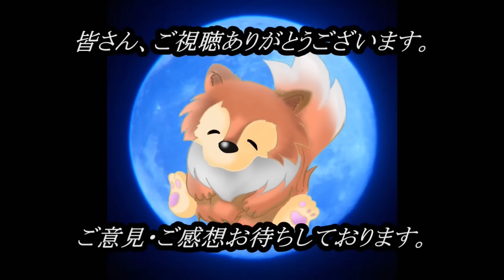厳選ジャンル怪談【怖い話】 恐怖はすぐそばに… 【怪談,睡眠用,作業用,朗読つめあわせ,オカルト,ホラー,都市伝説】 0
週末…ゆっくりしていくドン！

ＯＰ                      　　　　　　　00:00

『肝試しの恐怖(肝試し)』　　　　　　　　00:28～

『悪霊の宿った人形(人形)』　　　　　　　06:38～

『重なる世界(異世界)』　　　　　　　　　11:35～

『おばの話(不思議)』　　　　　　　　　　17:59～

『海(海)』　　　　　　　　　　　　　　　25:08～

『廃墟ビル(廃墟)』　　　　　　　  　　　33:06～

『やってはいけない事(山)』　　　　　　　42:17～

『捨てないで(人怖)』　　　　　　　　　　49:16～

『無自覚(呪い)』　　　　　　　　　　　　01:11:23～

『竹やぶ(田舎)』　　　　　　　　　　　　01:17:11～

『鳥居を潜ると(神社)』　　　　　　　　　01:24:58～

『人事異動(会社)』　　　　　　　　　　　01:29:25～

『サンコウさん(土着)』　　　　　　　　　01:33:01～

『夢に誘われる(曰くつき)』　　　　　　　01:36:10～

『イケモ様(禁忌)』　　　　　　　　　　　01:43:24～

『旅館名『幽霊』(旅)』　　　　　　　　　01:50:18～

『山探索(お寺)』　　　　　　　　　　　　01:57:10～

『寝台車(トンネル)』　　　　　　　　　　02:03:43～

『ベランダの落し物(一人暮らし)』　　　　02:08:24～

『帰り道で(取憑かれた)』　　　　　　　　02:14:46～

『近道(日常)』　　　　　　　　　　　　　02:19:31～

『噂のある病院(病院)』　　　　　　　　　02:23:27～

関連リンク
◆ルルナルTwitter

◆再生リスト
v=Cjh0QVl1S2A&list=PLmax5JRBi0qFNFa3MFBbGrWsXqi0Xbjeq